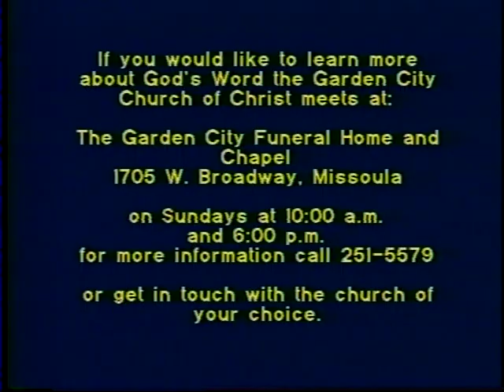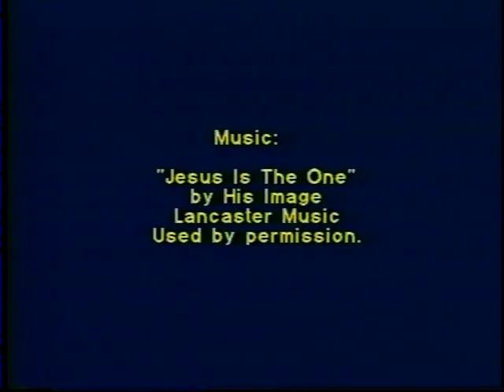Missoula Garden City Church, Navigating the 1990s